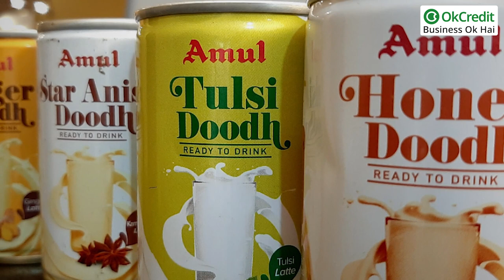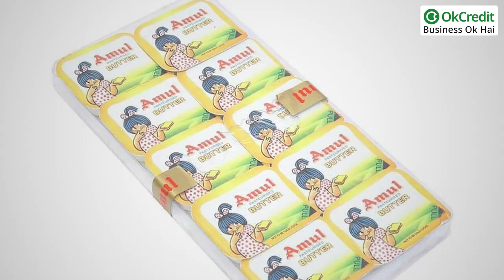Success Story Of Amul | The Taste of India | वर्गीज कुरियन कहानी द मिल्कमैन ऑफ़ इंडिया की | OkCredit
मिल्कमैन ऑफ इंडिया' के नाम से फेमस डॉ. वर्गीज कुरियन ने इसकी शुरूआत की, जब भारत में दूध की कमी हो गई थी, कुरियन के नेतृत्व में भारत को दूध उत्पादन में आत्मनिर्भर बनाने की दिशा में काम शुरू हुआ। उनका जन्म केरल के एक छोटे से गांव कोझिकोड में 26 नवंबर साल 1921 में ईसाई परिवार में हुआ था। कुरियन ने लोयोला कॉलेज से ग्रेजुएशन और गिंडी कॉलेज ऑफ इंजीनियरिंग से इंजीनियरिंग की पढ़ाई की।
इसके बाद उन्होंने जमशेदपुर स्थित टिस्को में काम करना शुरू कर दिया। इस बीच भारत सरकार ने उन्हें डेयरी इंजीनियरिंग में पढ़ाई करने के लिए स्कॉलरशिप दी इसके बाद वह अमेरिका चले गए और वहां मिशीगन स्टेट यूनिवर्सिटी में मैकेनिकल इंजीनियरिंग में मास्टर की डिग्री हासिल की। भारत वापस लौटने के बाद उन्होंने डेयरी खोलने की सोचा।
अमेरिका से लौटने के बाद सरकार ने 1949 में गुजरात के आणंद में भेजा। वहां जाकर वह एक छोटे मिल्क पाउडर कारखाने में डेयरी इंजीनियर के तौर पर नौकरी करने लगे।  उसके बाद एक छोटे से गैराज में उन्होंने अमूल डेयरी की स्थापना की।
शुरुआत में कंपनी की क्षमता 250 लीटर प्रति दिन की थी। इस समय अमूल कंपनी के कुल 7.64 लाख मेंबर्स हैं। कंपनी रोजाना 33 लाख लीटर दूध का कलेक्शन करती है। कंपनी की रोजाना 50 लाख लीटर की हैंडलिंग क्षमता है। कंपनी का पूरी दुनिया के दूध उत्पादन में 1.2 प्रतिशत हिस्सा है।
भारत सरकार ने उन्हें पद्म विभूषण से सम्मानित कर चुकी है। इतना ही नहीं उनको रैमन मैग्सेसे पुरस्कार और अमेरिका के इंटरनेशनल पर्सन ऑफ द ईयर सम्मान से भी नवाजा जा चुका है।
OkCredit, OkCredit udhaar bahi khata, bahi khata app, udhaar, vasooli,